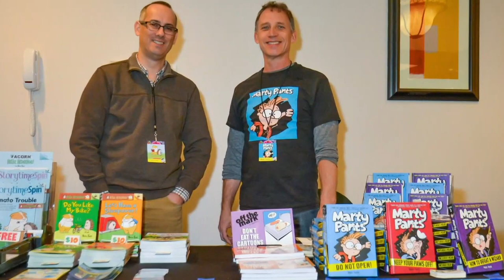Kids Con New England 2021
The creator of Kids Con New England says comics and graphic novels get kids excited about reading.